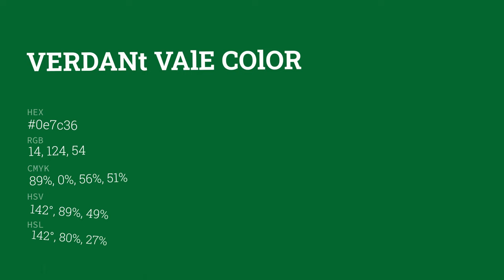Verdant Vale color 0e7c36 hex color - Green color - Warm color 0e7c36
What color is Verdant Vale ? 0e7c36 hex color - Green color - Warm color 0e7c36

Hex 0e7c36 Color Code is also known as Verdant Vale color.